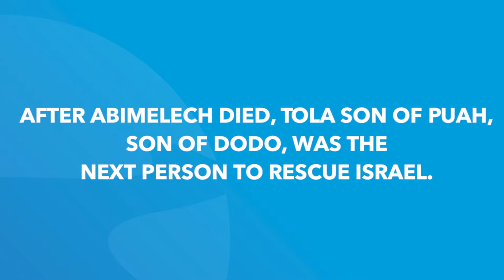Judges 10 | Daily in the Word | Pastor Neil Spencer